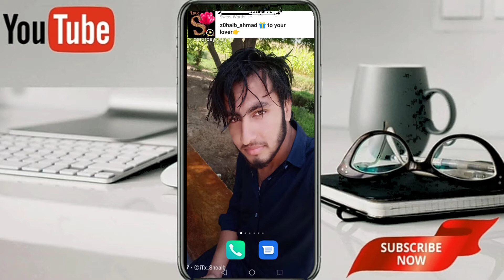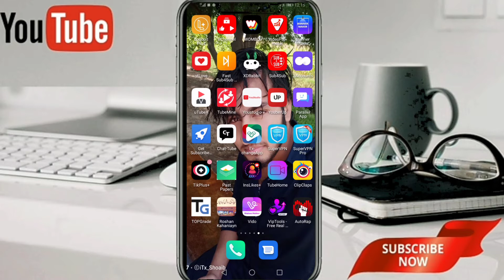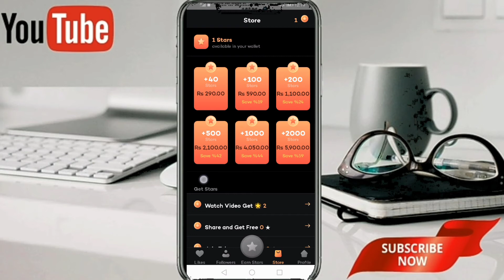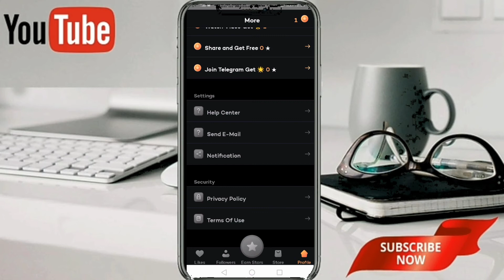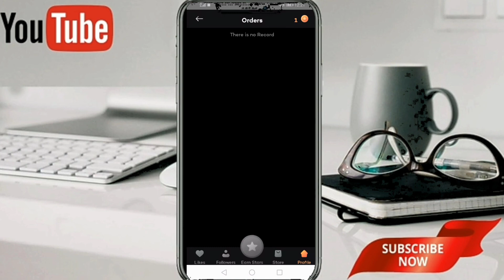Get TikTok 10K Fans and Likes 1 din ma. Grow Tiktok account.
. Zohaib Ahmad. Get 10K Followers Likes For TikTok. How to Boost TikTok Account and Get Followers and likes.

As video ma ap ko tiktok kay like or follow kaisa badhana kay bara ma batao gay.

how to increase tiktok followers for free 2019. how to increase tiktok followers for free 2021. how to increase tiktok followers website.
how to increase tiktok followers trick.
how to increase tiktok followers with app.
how to increase tiktok followers without any app, how to increase tiktok followers without app.
how to get tiktok likes for free.
how to get tiktok likes and followers.
how to get tiktok likes without human verification.
how to get tiktok likes 2021.
how to get tiktok likes in 1 minute.
how to get tiktok likes for free without verification.
how to get tiktok likes fast.
how to get tiktok likes for free 2021.
how to get tiktok likes app.
how to increase tiktok likes l how to get followers on tik tok.
increase tiktok fans and likes.
How to Increase Followers On Tiktok in Pakistan.
How to Increase Tiktok Followers Without App.
how to increase tiktok followers in pakistan.
how to increase tiktok followers and likes.
how to increase tik tok followers and likes.
Tik Tok Real Followers With Proof.
Tik Tok Real Likes With Proof.
how to increase tiktok fans and likes free 2019.